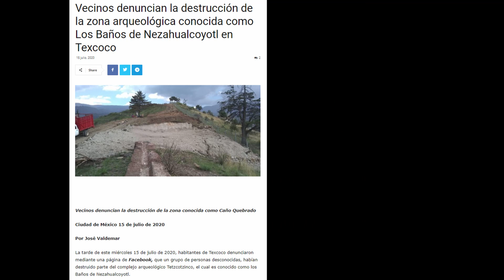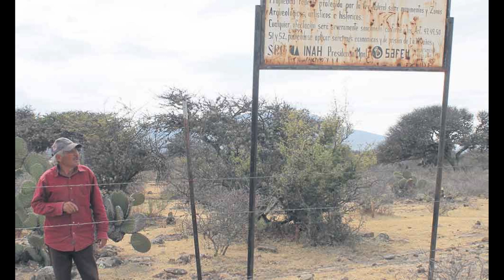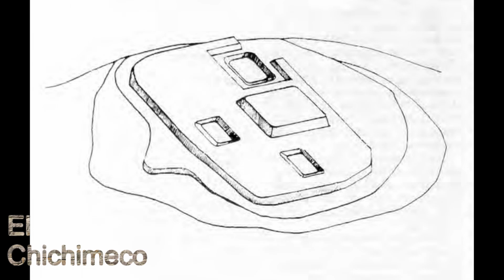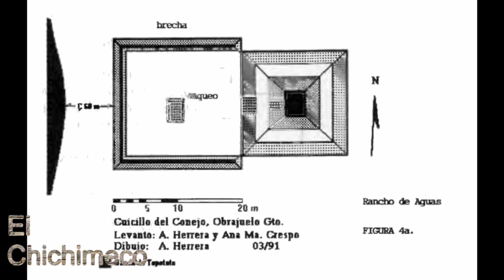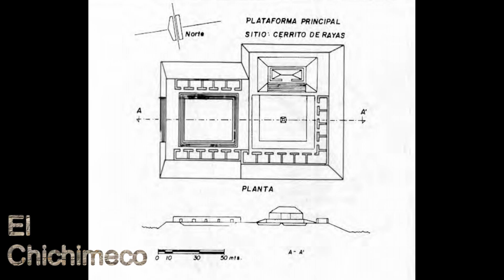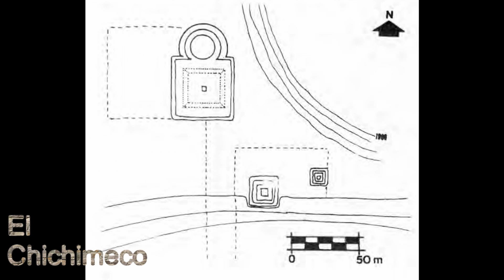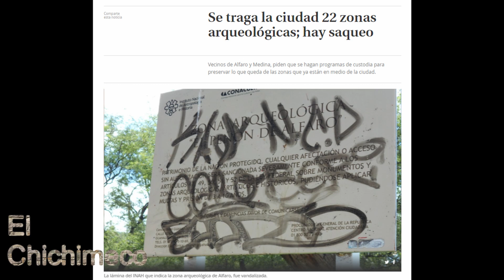Saqueo, abandono y destrucción – Arqueología del Bajío.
Tradición del Bajío, sus olvidadas zonas.

Fuentes utilizadas en la elaboración de este video:

“Arquitectura de centro y Occidente”, en Cuadernos de Arquitectura Mesoamericana, México, UNAM, No. 25, 1993, 96 pp.

Cabrero G. María Teresa y Ruvalcaba Sil José Luis, Cascabeles de cobre en la cultura bolaños, Jalisco, en Arqueología Iberoamericana, 2013, pp.  24–36.

Cárdenas Efraín, El Bajío en el Clásico. Análisis Regional y Organización Política. El Colegio de Michoacán, Zamora, Mich., 1999, 340 pp.

Macías Quintero Juan Ignacio y Villagrana Prieto Citlallitl Selene, “Santuarios prehispánicos identificados sobre cimas de cerros en Aguascalientes”, en Trace, México, 2015, pp. 35.58.

Morales Monroy Juan Jorge, Producción cerámica en el suroeste del Bajío, Centro de Estudios Mexicanos y Centroamericanos. México, D.F., 2011.

Wright-Carr, David, “La prehistoria e historia temprana de los pueblos originarios del Bajío”, en  Los pueblos originarios en el estado de Guanajuato, México, Universidad de Guanajuato, 2014,  pp. 1-63.

Comparto contenido diverso en mi página de Facebook, te invito a que me sigas